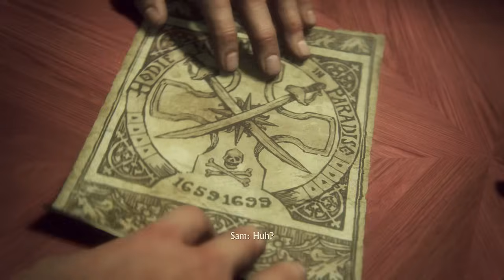Hunt For Treasure - Uncharted 4 A Thief's End Gameplay #3